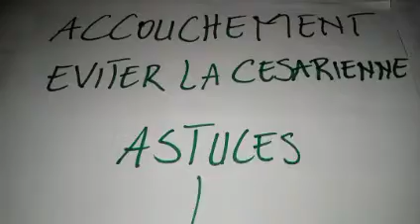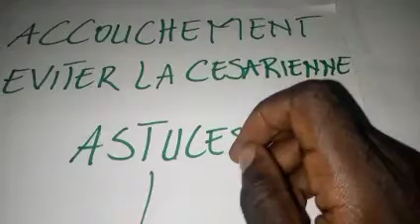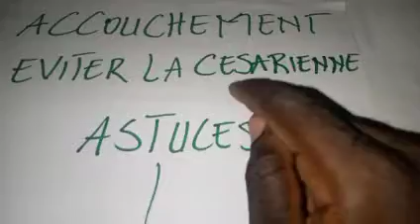comment avoir un accouchement facile - éviter la césarienne avec ces astuces